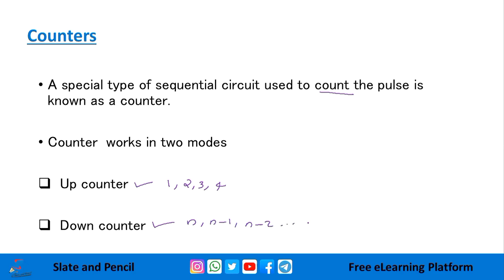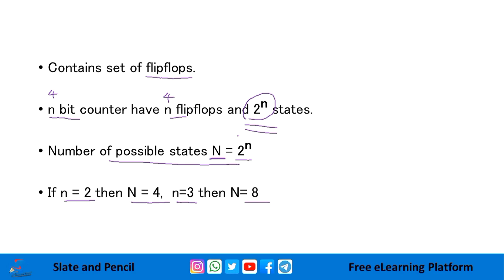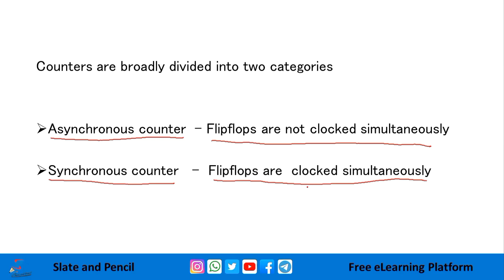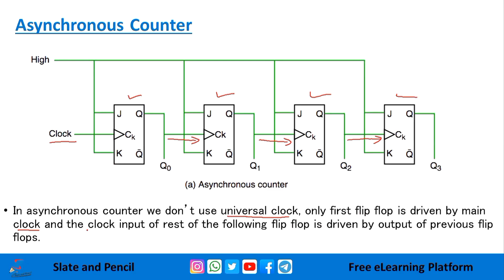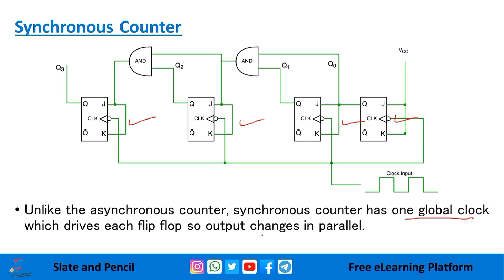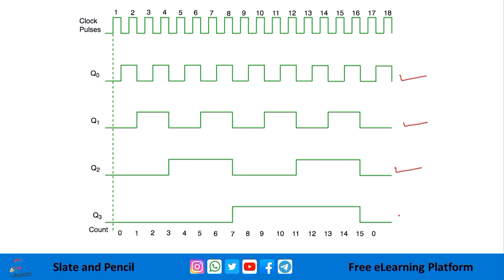Counter | Up Down Counter | Asynchronous and Synchronous Counter|coa|Digital electronics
Controllers
Textbooks:
References:
1. Rajaraman V & Radhakrishnan, An Introduction to Digital Computer Design, PHI.
2. William Stallings, Computer Organization and Architecture, PHI.
3. Malvino & Leach, Digital Principles & Applications, TMH
4. Jain R.P. , Modern Digital Electronics, TMH
5. Malvino, Digital Computer Electronics, TMH
6. Bartee T.C., Digital Computer Fundamentals, THM
7. William H. Gothmann, Digital Electronics: An Introduction to Theory and Practice, PHI